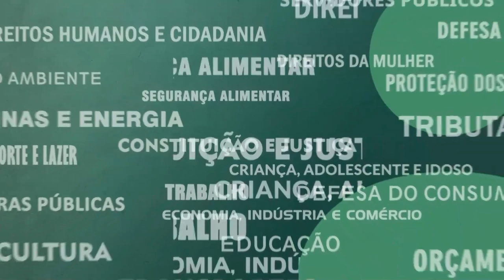Resumo Comissões - Com. Defesa Civil - Sistema alerta desastres